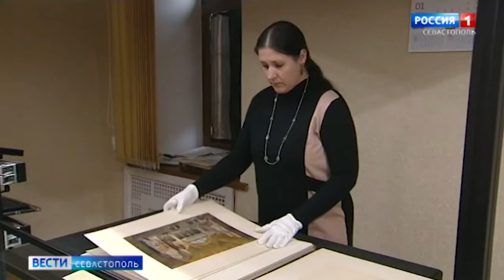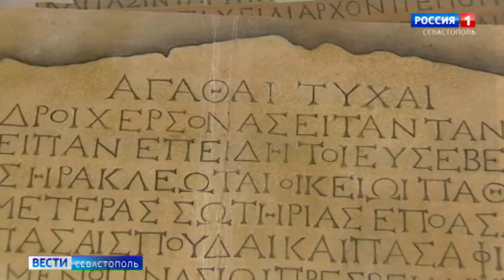Вести Севастополь / «Сканер для экспонатов» появился в Херсонесе Таврическом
В Херсонесе Таврическом появился новый комплекс для высококачественного сканирования. С его помощью начали оцифровывать часть богатой коллекции музея-заповедника: графические, картографические и иллюстративные материалы большого формата.

О том, с каких документов в первую очередь планируют сделать скан-копии и зачем это нужно, смотрите в сюжете телеканала «Вести Севастополь»